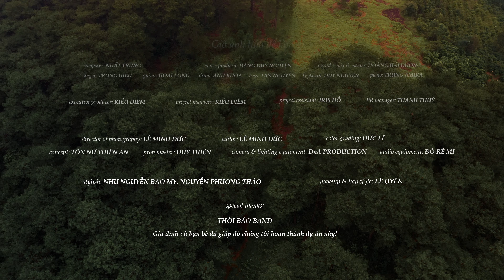[Chill cùng Hiếu] Giờ Anh Hứa Để Làm Gì - Trung Hiếu | Sáng tác: Nhất Trung | in Bảo Lộc city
☆ Lyric: Giờ Anh Hứa Để Làm Gì
Nói một lời thôi người ơi
Người có nghe không
Người ơi người nói đi
Em đừng như thế

Trả lời anh đi người
Người ơi người biết chăng
Tim anh nhói đau

Nhói đau thì đã sao
Cũng qua như giấc mơ
Đau chỉ một lần
Mà mất nhau đến mãi mãi
Hứa một lần nữa
Cố hứa một lần nữa
Hứa cho em nghe lời anh hứa

Giờ thì anh hứa để làm gì
Đã không còn lại gì
Hứa để trọn đời vẫn yêu em
Vẫn yêu em thì sao
Cũng đã quá muộn màng
Đã không còn như ngày xưa ấy

Hứa để trọn đời vẫn hy vọng
Vẫn tin một ngày mai
Người sẽ quay về với anh
Về bên anh như những ngày xưa
Mình đã ở bên nhau

Trả lời anh đi người ơi

Hứa đi cho em nghe lời anh hứa

Giờ mà em hứa cũng đã quá xa
Em đã bước đi không về đâu anh
Em đừng xa anh quay về đi người hỡi
Làm lại từ đâu đi hỡi người

☆Một dự án âm nhạc mà mình đã ấp ủ từ lâu sau Chương trình “Sao Tìm Sao” và muốn gửi tặng đến mọi người, những khán giả luôn theo dõi và ủng hộ Hiếu trong suốt thời gian qua.
Thay cho lời cảm ơn chân thành đến từ Hiếu và ekip, mong rằng mọi người sẽ đón chờ và yêu thích sản phẩm này thật nhiều ạ.
Và hi vọng mọi người sẽ có những phút giây thật “𝑪𝒉𝒊𝒍𝒍“ với 𝑪𝒉𝒊𝒍𝒍 𝑪𝒖̀𝒏𝒈 𝑯𝒊𝒆̂́𝒖 - 𝒊𝒏 𝑩𝒂̉𝒐 𝑳𝒐̣̂𝒄 𝑪𝒊𝒕𝒚".

➤ Manager: 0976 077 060 (Kiều Diễm)